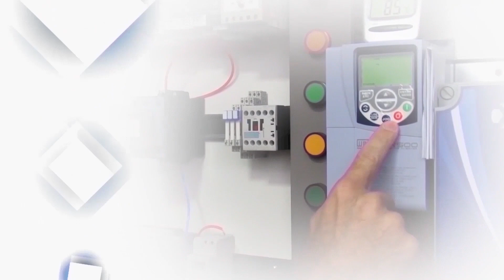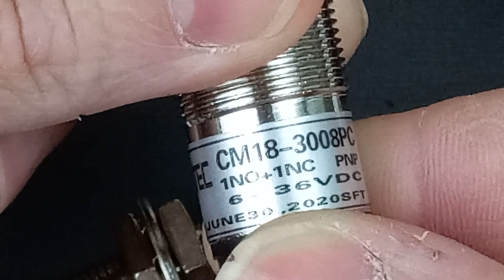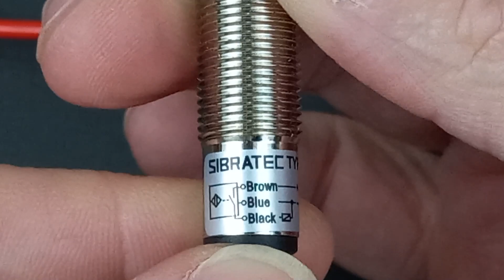Diferença entre Sensor indutivo e capacitivo